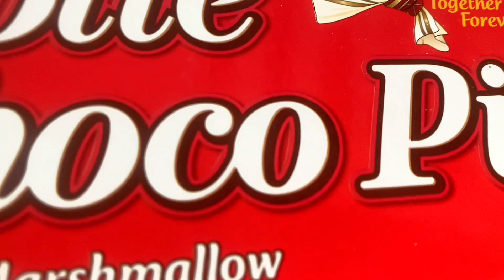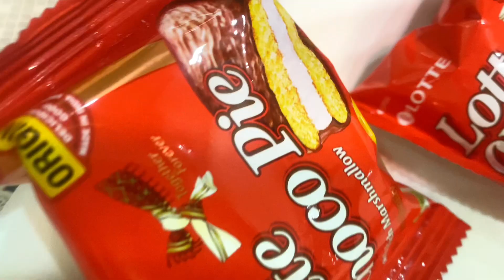Risiya Don 🆚 Chaujen Hang ..! Lotte Choco Pie 🍫Challenge …